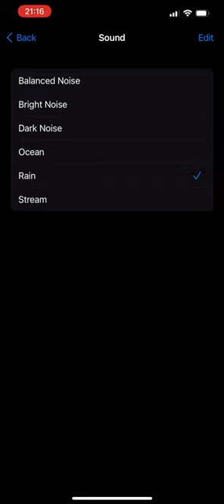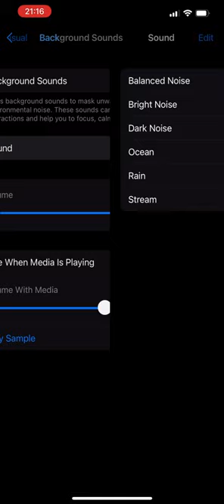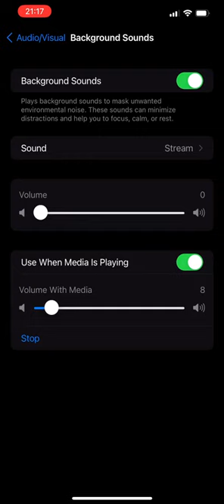Background Sounds in iOS 15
All 6 of the upcoming "Background Sounds" coming in iOS 15 along with a sample of ... the sample track... they include in the Settings menu in order to test/set volume level.

So far, the Apple docs couldn't even be bothered to express a single *whole sentence* about it

I͎n͎ ͎s͎u͎p͎p͎o͎r͎t͎ ͎o͎f͎ ͎n͎e͎u͎r͎o͎d͎i͎v͎e͎r͎s͎i͎t͎y͎,͎ ͎n͎e͎w͎ ͎b͎a͎c͎k͎g͎r͎o͎u͎n͎d͎ ͎s͎o͎u͎n͎d͎s͎ ͎h͎e͎l͎p͎ ͎m͎i͎n͎i͎m͎i͎z͎e͎ ͎d͎i͎s͎t͎r͎a͎c͎t͎i͎o͎n͎s͎